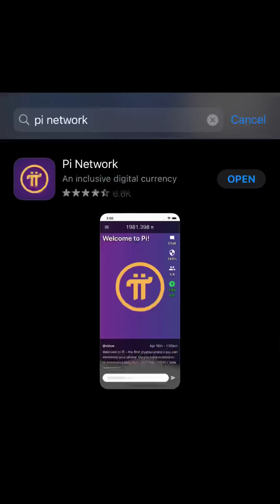Pi Network ( le nouveau BITCOIN ?) - Présentation et quelques explications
Salam!

Dans cette première vidéo dans ma chaîne, je vous parle de ce projet de cryptomonnaie appeler Pi Network très prometteur et qui va sûrement faire des millionnaires d’ici quelques années comme le bitcoin. Il est d’ailleurs surnommé le Nouveau BITCOIN.

Je vous recommande tous de rejoindre la plateforme le plutôt que possible tout simplement en téléchargement l’application Pi Network sur PlayStore ou AppStore.

Inscrivez-vous avec mon code d’invitation: AdechinaMalik